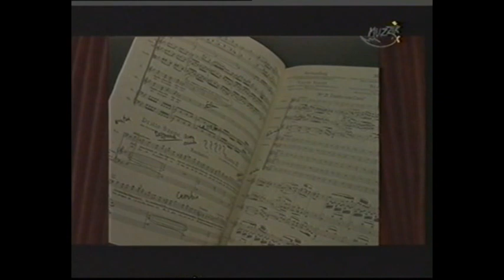Mozart COSI FAN TUTTE dir. Giorgio Strehler (his last masterpiece) December 1997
From Piccolo Teatro di Milano
Fiordiligi: Eteri Gvazava
Dorabella: Terese Cullen
Ferrando: Jonas Kaufmann
Guglielmo: Nicolas Rivenq
Despina: Soraya Chaves
Don Alfonso: Alexander Malta
Orchestra Sinfonica di Milano
Coro della Civica Scuola di Musica di Milano
conductor: Ion Marin